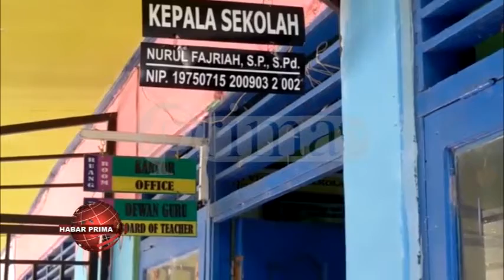PROSES BELAJAR MENGAJAR DI SD NEGERI ALALAK UTARA 3 BANJARMASIN DI LONGGARKAN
Dinas Pendidikan Banjarmasin telah menyurati  SD Negeri Alalak Utara 3 Banjarmasin terkait pemberian kelonggaran pembelajaran atau meliburkan sekolah bagi  peserta didik nang terjangkit penyakit Scabies atau gatal-gatal//  Tujuannya untuk mencegah semakin luasnya peserta didik nang tertular penyakit Scabies atau kurap/ demikian dipadahakan Kepala Dinas Pendidikan Banjarmasin - Nuryadi wayah ditakuni Primatv/ tengahari Selasa 22 November 2022//